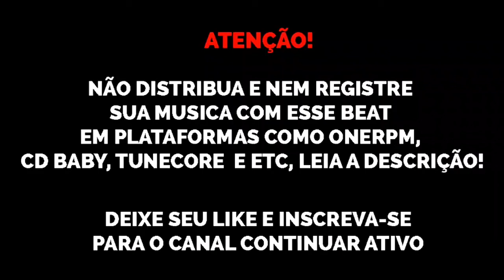(FREE) Beat Funk 150 BPM Kevin O Chris x Mc Jacaré x Dj Rogerinho do Querô - base funk 2021 sonydhls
Beat de uso livre para fins NÃO lucrativos, se for usar colocar (beat. @sonydhls) no título ou descrição. Qualquer violação desta regra resultará em maiores complicações (valor no whatsapp ou DM)

@sonydhls original